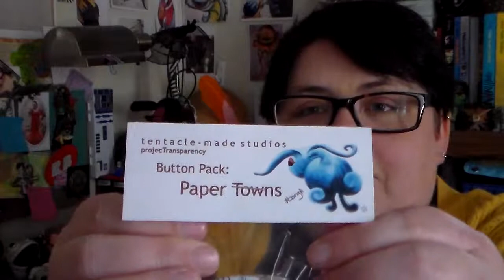projecTransparency 1.18 patreon, commissions, and other shenanigans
in which i gush at 'lain, lament at my epic studio fail, and squee about the commission.

because awesome.

seriously, y'all, check out The Rise and Fall of Radiation Canary by Geonn Cannon and when y'all are done with that, y'all should get a band logo shirt

soon--SOON--my design might accompany it.  *GRABBY HANDS*